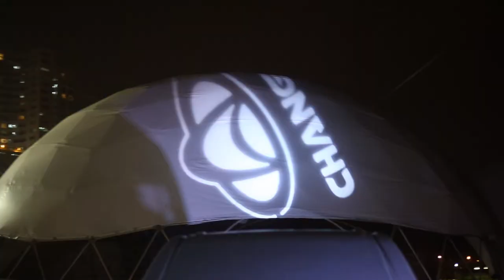Registro audiovisual - Evento Corporativo - Lanzamiento Changan M90